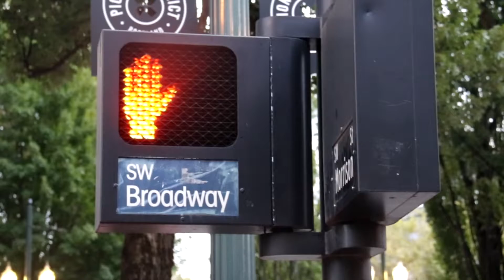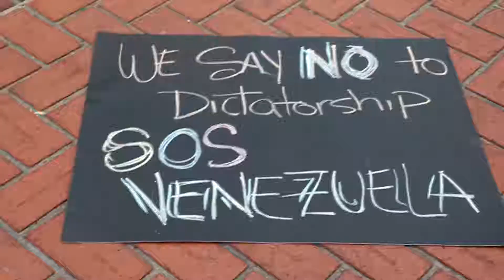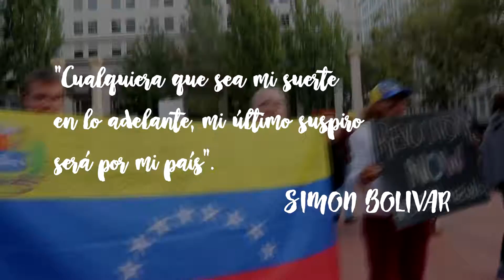Venezuela | Concentracion Pioneer Square | Portland, Oregon | 01 Septiembre 2016